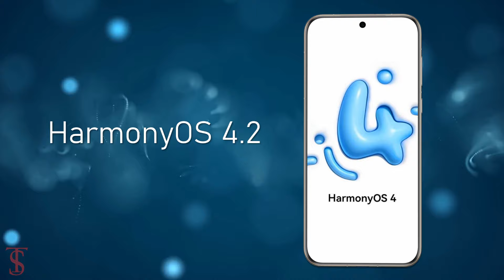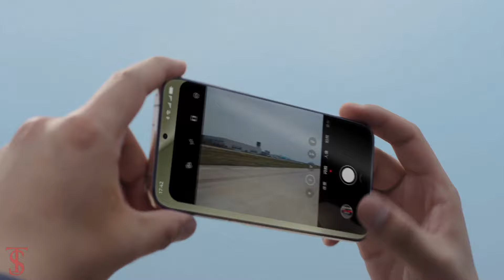Huawei Pura 70 Ultra Price, Official Look, Design, Specifications, 16GB RAM, Camera, Features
Huawei Pura 70 Ultra, Huawei Pura 70 Pro+, Huawei Pura 70 Pro, and Huawei Pura 70 were launched on Thursday (April 18) as the latest flagship handsets from the Shenzen-based manufacturer. Huawei Pura 70 Ultra and Huawei Pura 70 Pro+ run on HarmonyOS 4.2. They feature a 6.8-inch full-HD+ (1,260 x 2,844 pixels) OLED LTPO display adaptive refresh rate ranging from 1Hz to 120Hz, 1440 Hz high-frequency PWM dimming, 300Hz touch sampling rate, and 460ppi pixel density. The screens have Kunlun glass protection. The chipsets on the new phones are yet to be revealed by the brand, but it is largely speculated to be the latest Kirin 9010 SoC. They come in 16GB RAM and 512GB or 1TB storage options. The phones do not offer memory card expansion. The Huawei Pura 70 Ultra and Huawei Pura 70 Pro+ have a triple rear camera setup with LED flash. The camera setup of the former includes a retractable 1-inch 50-megapixel primary sensor with a variable aperture from f/1.6 to f/4.0, a 40-megapixel ultra-wide-angle sensor, and a 50-megapixel macro telephoto sensor with optical image stabilization and autofocus. Meanwhile, the Huawei Pura 70 Pro+ comes with a 50-megapixel sensor with OIS support, a 12.5-megapixel ultra-wide-angle camera, and a 48-megapixel macro telephoto camera. On the front, both phones feature a 13-megapixel sensor. Source

What do you think of this Huawei Pura 70 Ultra?

HUAWEI Mate 30 RS 5G Smartphone 12GB RAM Global Version

Realme GT2 Pro GT 2 Pro Smartphone 12GB RAM Global Version